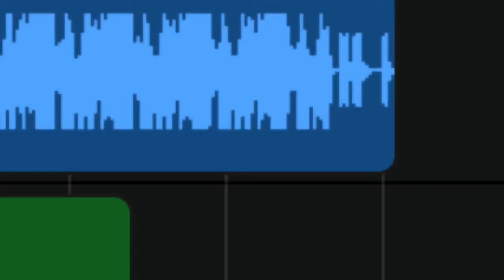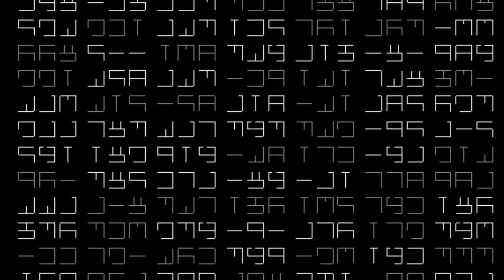pseudo ἄ - MobMuPlat and Hexaglyphics Noise Generator